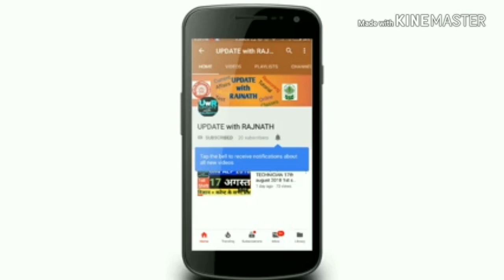20 अगस्त 1st shift All science and G.k question|| Railway alp exam|| pratham pali question